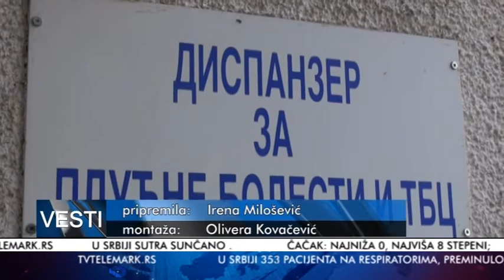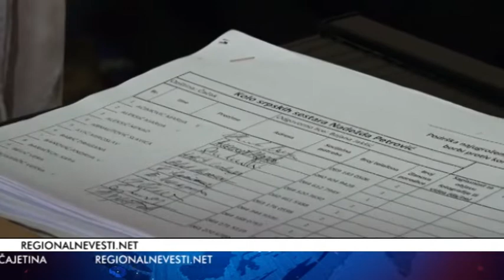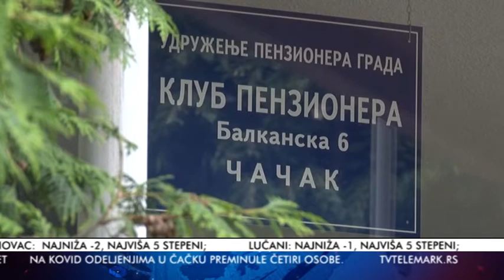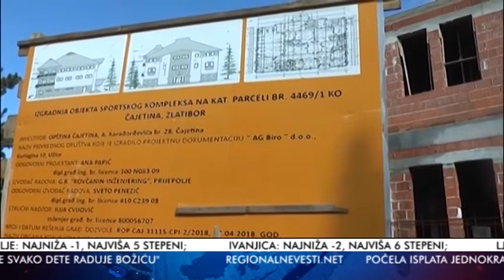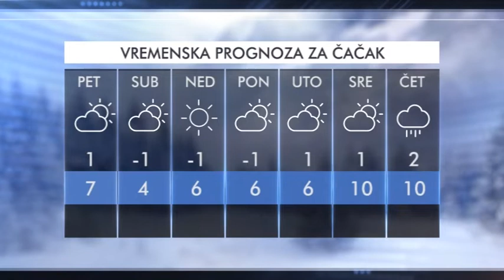TV Telemark - VESTI 17 12 2020